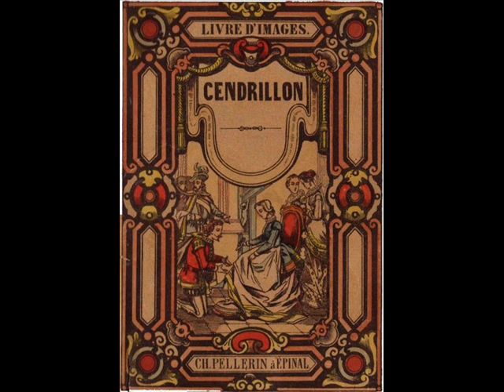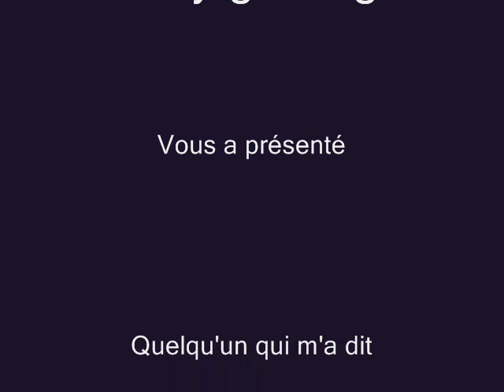Quelqu'un m'a dit - Alchy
Mélange de 3 chansons :

Quelqu'un m'a dit (Carla Bruni) - Cendrillon (Téléphone) - Le Temps des Cerises (Jean-Baptiste Clément, Antoine Renard, 1866)

Guitares et Beatbox par Alchy

Reprise des 3 airs sur une seule rythmique

Gagacat

Musique Industrielle - Entrailles du monde pour le temps présent

Essai à vocation publique

Enfants de Don Quichotte

Napoléon III - Temps des Cerises

Pupilles de la Nation - Première Dame de France

Pavot

Mercure, Soufre, Sel et Feu (Merci, Souffrance, Satisfaction et Foi)

« Que peut-il ? Tout. Qua-t-il fait ? Rien. Avec cette pleine puissance, en huit mois un homme de génie eût changé la face de la France, de lEurope peut-être. Seulement voilà, il a pris la France et nen sait rien faire. Dieu sait pourtant que le Président se démène : il fait rage, il touche à tout, il court après les projets ; ne pouvant créer, il décrète ; il cherche à donner le change sur sa nullité ; cest le mouvement perpétuel ; mais, hélas ! cette roue tourne à vide. Lhomme qui, après sa prise du pouvoir a épousé une princesse étrangère est un carriériste avantageux. Il aime la gloriole, les paillettes, les grands mots, ce qui sonne, ce qui brille, toutes les verroteries du pouvoir. Il a pour lui largent, lagio, la banque, la Bourse, le coffre-fort. Il a des caprices, il faut quil les satisfasse. Quand on mesure lhomme et quon le trouve si petit et quensuite on mesure le succès et quon le trouve énorme, il est impossible que lesprit néprouve pas quelque surprise. On y ajoutera le cynisme car, la France, il la foule aux pieds, lui rit au nez, la brave, la nie, linsulte et la bafoue ! Triste spectacle que celui du galop, à travers labsurde, dun homme médiocre échappé ».

Victor Hugo (Franc-Maçon illuministe du Grand-Orient) à propos de Napoléon III et des médiocres banquiers mondialistes paramaçons.